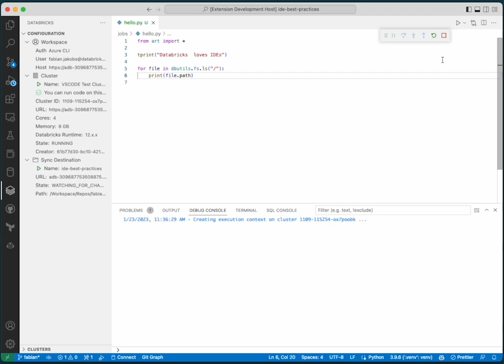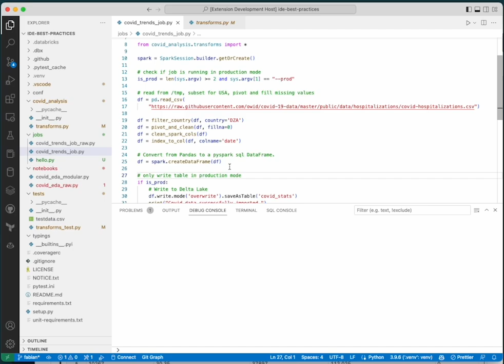Databricks for Visual Studio Code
Start improving your development flow today by downloading the Databricks extension for VS Code, available directly from the marketplace!